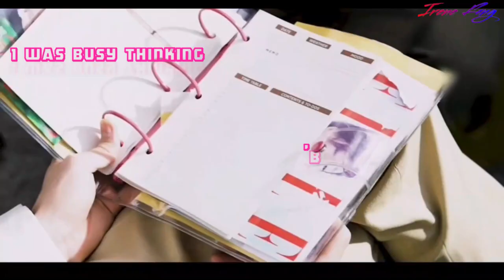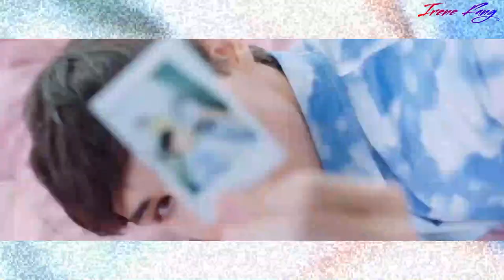[FMV] LELUSH - ONE AND ONLY, F MEANS FREEDOM | 利路修 | LỢI LỘ TU